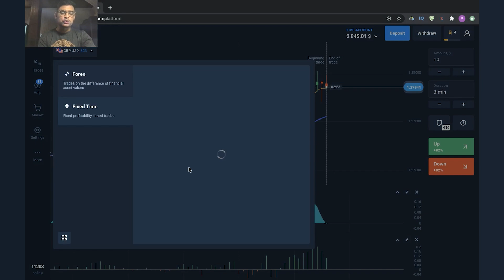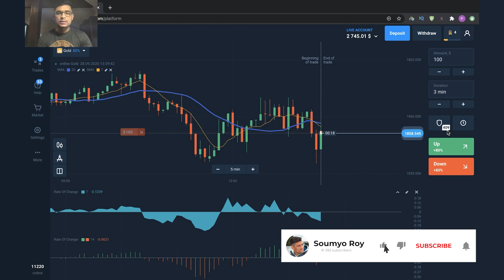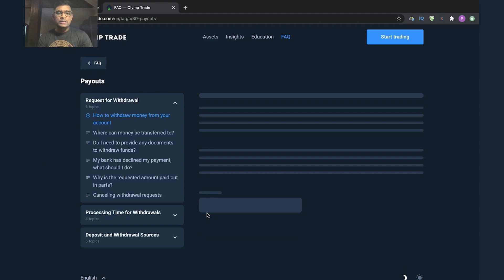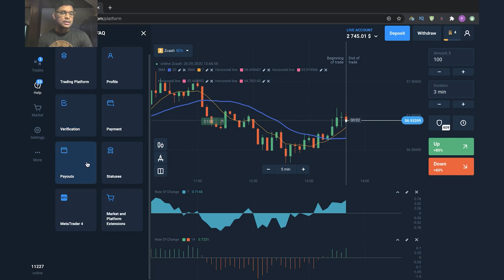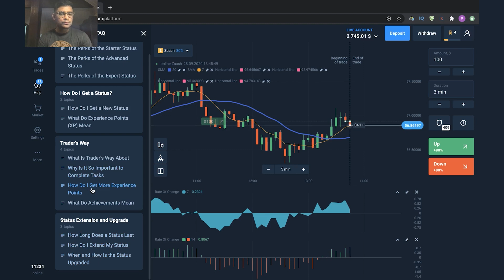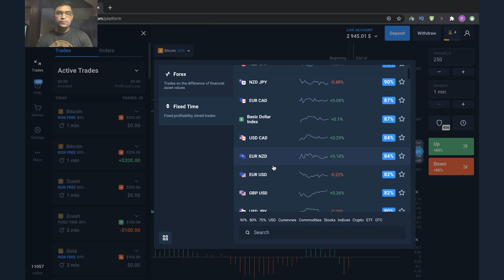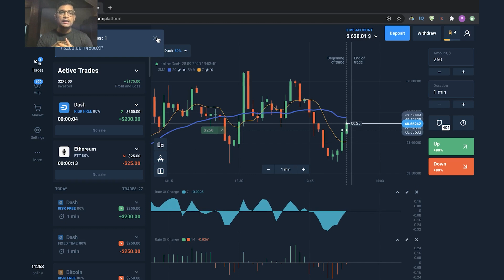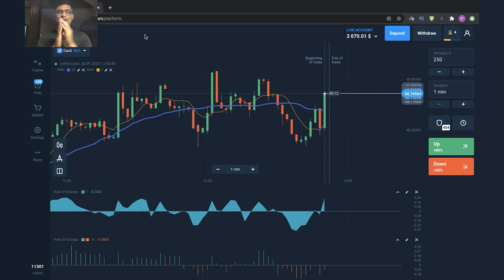What is Risk Free Trades? Olymp Trade Risk Free Trades for all!!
What are Risk Free Trades? Olymp Trade Risk Free Trades for all!!
Olymp Trade is one of the platforms which gives traders a wide range of indicators and strategies to use while trading, and in this video, I am trying to explain how to use Risk Free Trades  and get the best trading outcome.
ओलम्पिक व्यापार उन प्लेटफार्मों में से एक है जो व्यापारियों को व्यापार करते समय उपयोग करने के लिए संकेतक और रणनीतियों की एक विस्तृत श्रृंखला देता है, और इस वीडियो में, मैं यह समझाने की कोशिश कर रहा हूं कि जोखिम मुक्त व्यापार का उपयोग कैसे करें और सर्वोत्तम व्यापार परिणाम प्राप्त करें।

2.